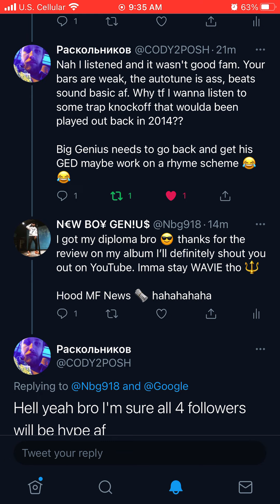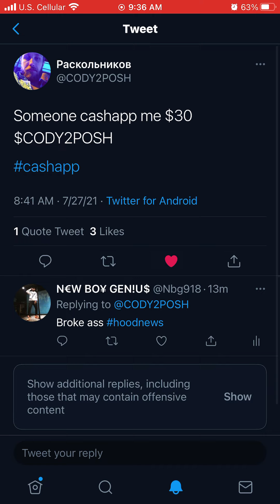Cody 2 Posh album review for WAVIE by New Boy Genius 🔱🆘 HoodNews 🗞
Stream WAVIE 🔱🆘

Leave your album review in the comments 🌊